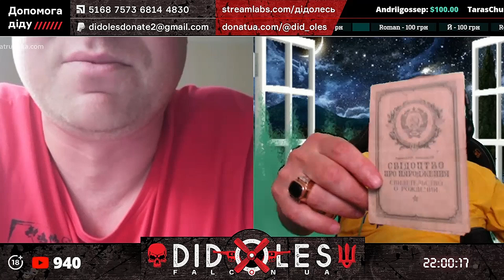ПРУССКИЕ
BTC 3MA4ry3CXTxNtUd6tFZP7pVQdMziFodfv2
ETC 0x1C4A41Df35f016f2F6405e63bD785b39f35d09A1